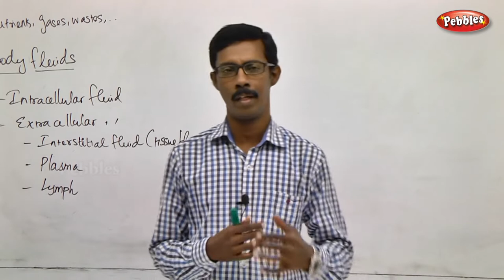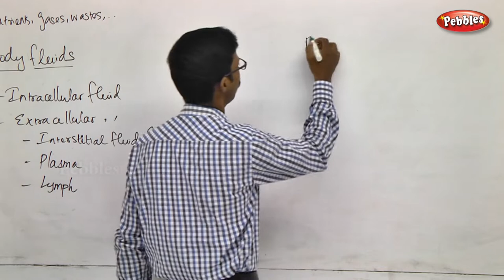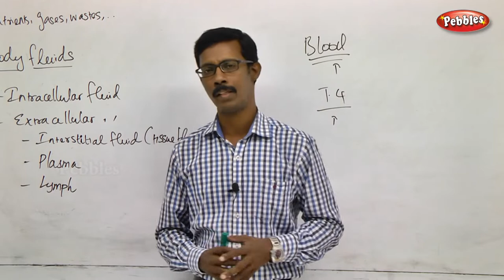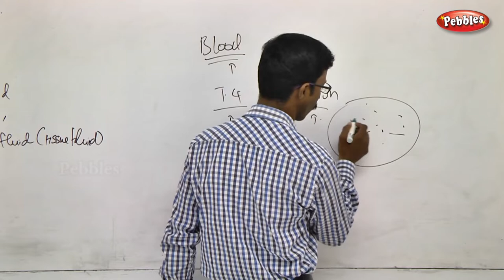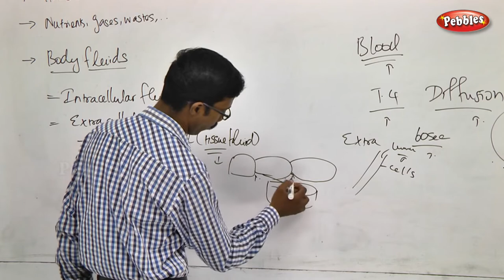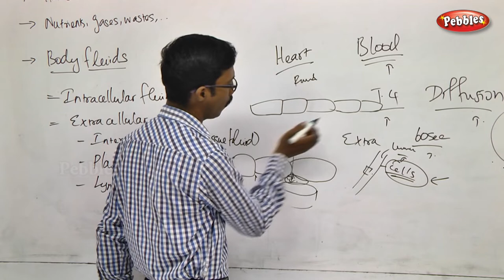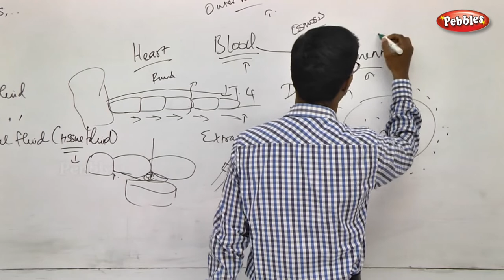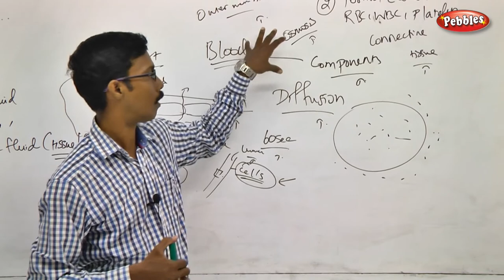TN 11th Std Zoology || Body Fluids & Circulatio || New Syllabus - 2018 || Ch -07 - Part 01 || VOL 1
TN 11th Std Biology-Zoology || Body Fluids and Circulation || New Syllabus - 2018 || Unit 03 Ch 07 || Part 01 || VOL 1
 according to SCERT Pattern
TN 11th Std Biology-Zoology Body Fluids and Circulation
Chapter Name : -  Body Fluids and Circulation  -  Part - 01

This Session is about :-  Intro on Body Fluids and Circulation

Chapter Outline

7.1  Body fluids
7.2  Blood vessels – Arteries, Veins and capillaries
7.3  Circulatory path ways
7.4  Human circulatory system
7.5  Double circulation
7.6  Regulation of cardiac activity
7.7  Disorders of the circulatory system
7.8  Cardio pulmonary Resuscitation (CPR)